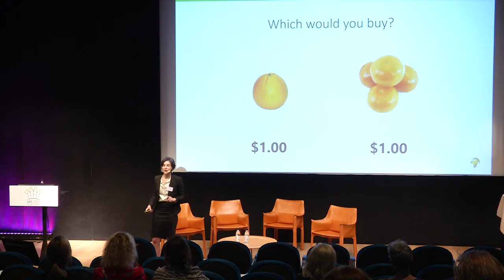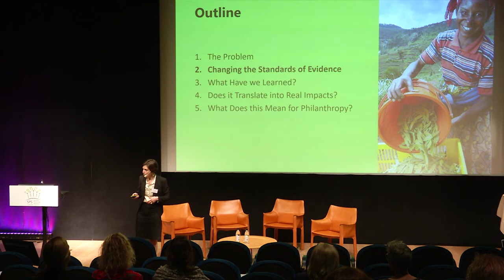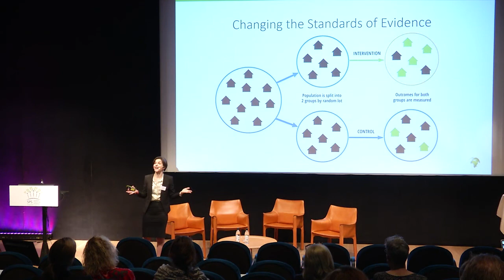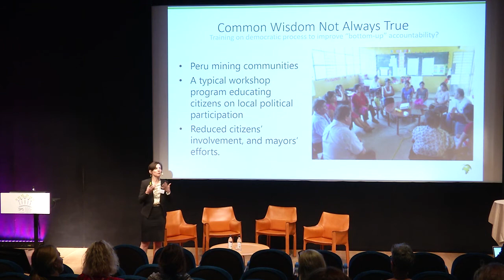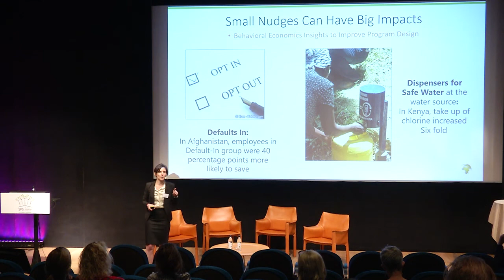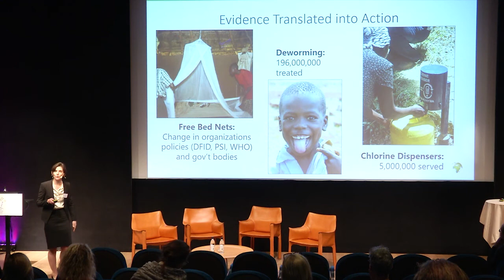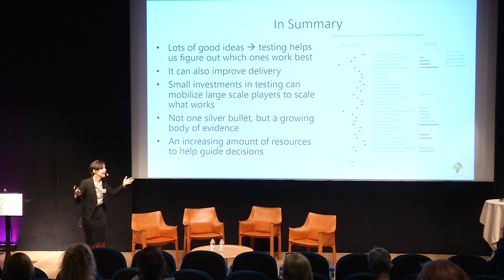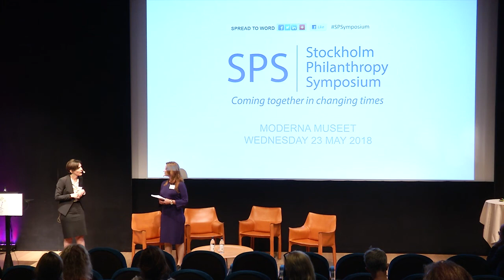SPS 2018 - Annie Duflo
Annie Duflo speaks at SPS 2018 on the topic of "Using Evidence for More Impact In Philanthropy"
Annie shares examples from around the world show how evidence-based approaches can identify the strongest programs, which governments and NGOs can then scale to reach millions.